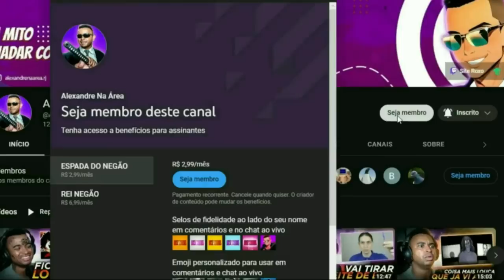🔴 6 Pessoas que tem partes do corpo ANORMALMENTE Grandes!! @FaladeTudo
💻 Configurações do meu PC:

Processador: fx 8320e
Mobo: Ga970 USB3
GPU: gtx 1660 Super gddr6